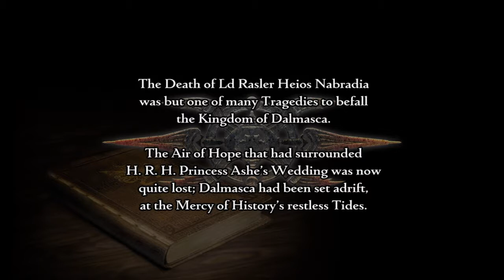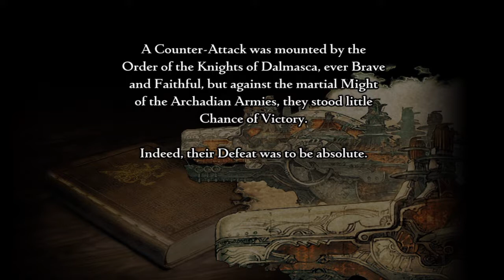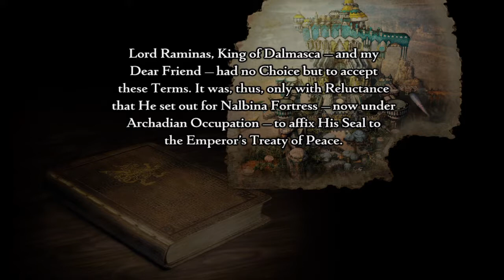THE FALL OF DALMASCA!! | Final Fantasy (FULL WALKTHROUGH W/COMMENTARY) XII (Part 1)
Final Fantasy XII (ファイナルファンタジーXII Fainaru Fantajī Tuerubu) is a fantasy role-playing video game developed and published by Square Enix for the PlayStation 2 home video console. Released in 2006, it is the twelfth title in the mainline Final Fantasy series. The game introduced several innovations to the series: an open world, a seamless battle system, a controllable camera, a customizable "gambit" system, which lets the player control the artificial intelligence (AI) of characters in battle, a "license" system, which determines which abilities and equipment can be used by characters, and a hunting side quest, which allows the player to find and defeat increasingly difficult monsters in the game's open world. Final Fantasy XII also includes elements from previous games in the series, such as Chocobos and Moogles.

Director(s)
Hiroyuki Ito
Hiroshi Minagawa

Producer(s) Akitoshi Kawazu

Designer(s) Hiroyuki Ito

Programmer(s) Takashi Katano

Artist(s)
Akihiko Yoshida
Hideo Minaba
Isamu Kamikokuryo

Writer(s)
Daisuke Watanabe
Miwa Shoda
Yasumi Matsuno

Composer(s)
Hitoshi Sakimoto
Masaharu Iwata